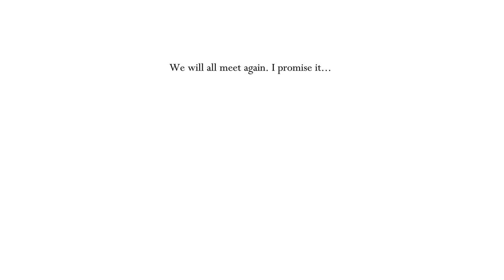we promise we're done fighting the dung beetle ~ HK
EP40~ onward, to more interesting things !

0:00-0:02 intro
0:02-16:29 why do the Avengers use the Hulk to advertise their services ? ~ ~ ~ ~ ~ ~ ~ ~ ~ ~ ~ ~ ~ ~ ~ he’s essentially a giant Banner.
16:29-16:44 outro